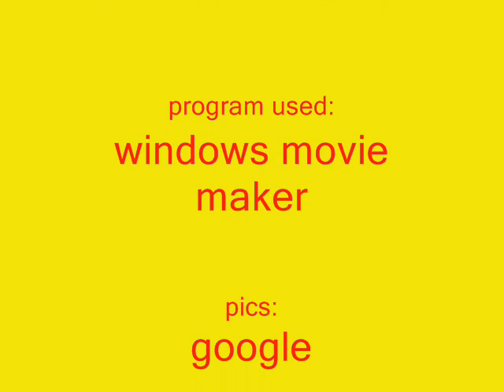BBB tribute (one night at flumpty's) -Hurry up and save me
Remélem tetszik :) A kedvenc karakterem :3
zene: hurry up and save me nightcore